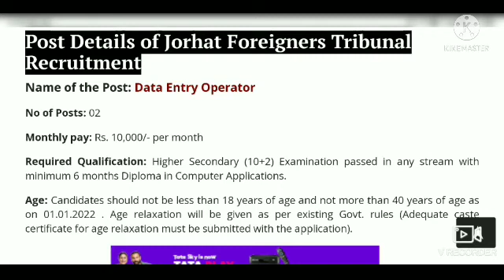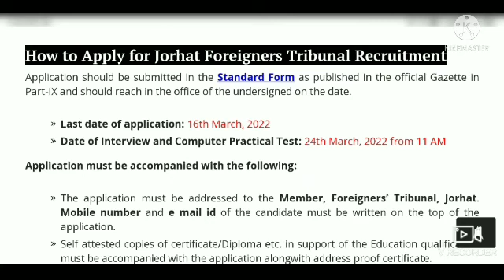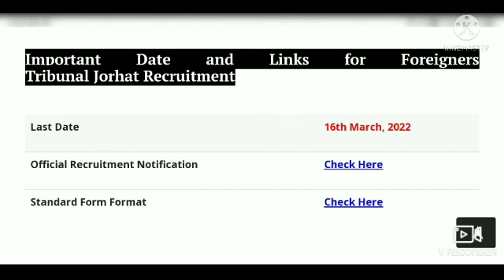Jorhat Foreigners Tribunal Recruitment Assam 2022, Lates goverment job assam , sarkari sakori